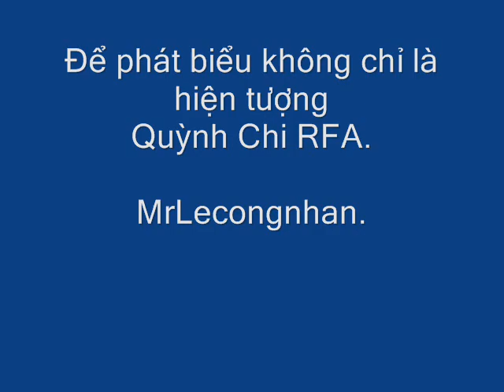Nghệ sỹ Kim Chi "như ngọn lửa ấm áp"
" Kim Chi thân mến,
Anh (cho phép anh xưng hô như ngày nào chúng ta còn ở chiến khu, ở trên R gần 45 năm trước) vừa sửng sốt, vừa xúc động và cảm phục khi đọc thư Kim Chi gởi cho Hội Điện ảnh Việt Nam, từ chối việc báo cáo thành tích để được Thủ tướng khen thưởng với lý do: "Tôi không muốn trong nhà tôi có chữ ký của một kẻ đang làm nghèo đất nước, làm khổ nhân dân. Với tôi, đó là một điều rất tổn thương vì cảm giác mình bị xúc phạm".
( Luật gia Lê Hiếu Đằng )